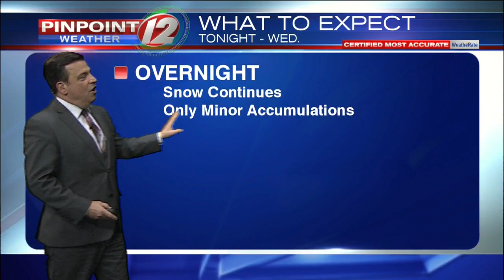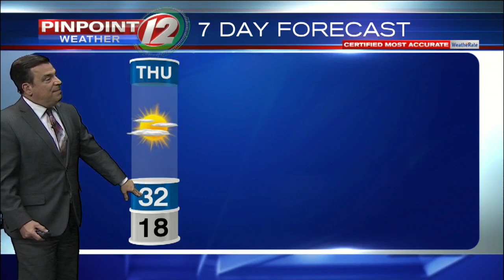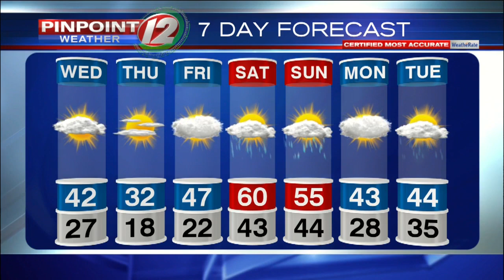Pinpoint Weather 12